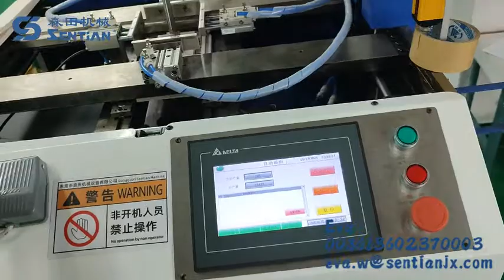case maker, hardcover making machine, diary cover making machine, book cover making machine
1. Fast speed : 20-30pcs/min
2. Fast size change: within 10 minutes;
3. Various thickness board: from 1-9mm;
4. Small size : minimum 50*50mm